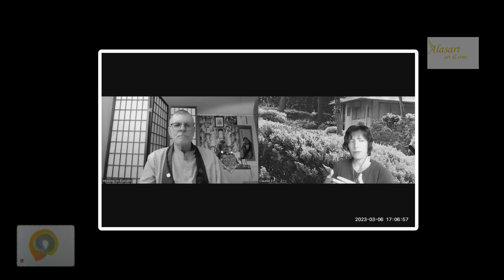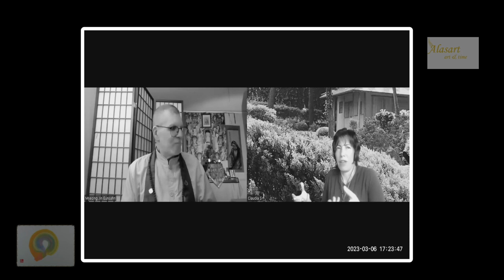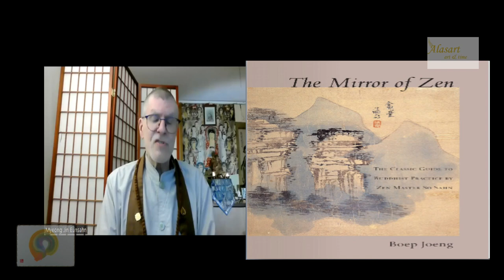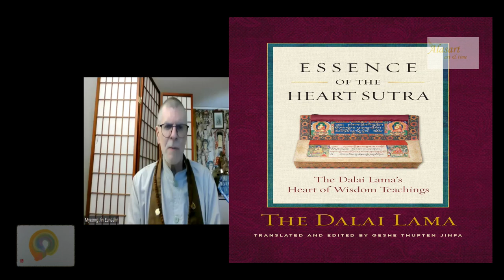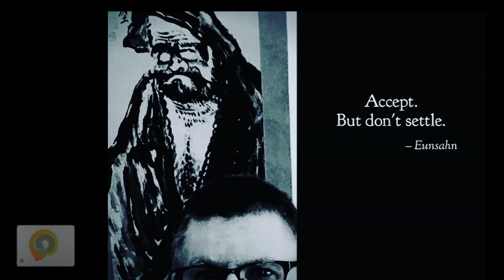What is Zen and One Mind Zen? Interview with Monk Myeong Jin Eunsahn for Alasart. Art and Time 2023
Video content

00:00 Intro
01:12 Brief autobiography from Myeong Jin Eunsahn
02:32 Can you explain to us what zen is?
05:11 Zen and simplicity?
08:47 What is the aim of your school?
14:38 How do you help others?
16:20 How to be generous without forgetting about yourself?
18:20 What is the tool that you use for meditation?
21:52 Ways to be aware
25:05 What is a Koan and why do they exist?
30:17 Why focus on "Don't Know"?
34:11 Why to be zen? How can change our society in everyday life?
39:40  Why is good to focus on Emptiness?
44:02 What is Skandas?
47:12 When are your practices taking place?
49:29 Which kind of books do you recommend for our public?
51:35  Would you like to say something else to our public?